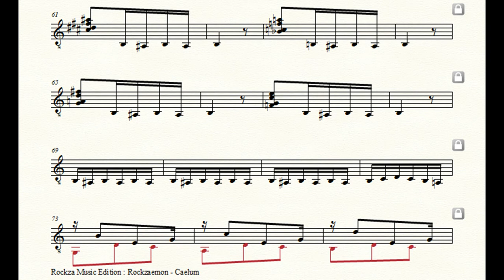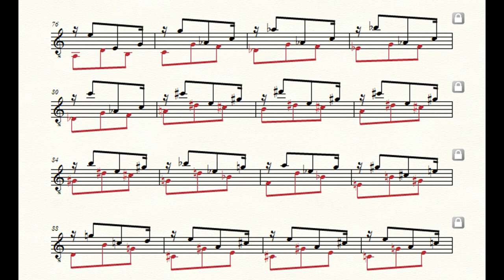Rockzaemon “Caelum” Preludes for Guitar No.70 (1st draft)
Rockzaemon.
Preludes for Guitar.
Caelum No.70
1st draft.

款冬華
ふきのはなさく
The butterbur blooms.
Floret petasites.